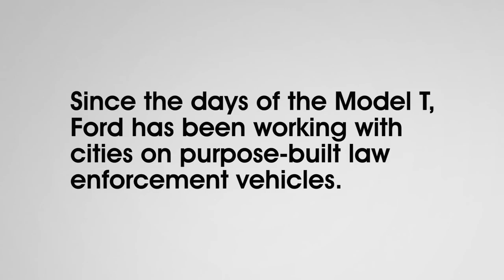Ford Police Responder Hybrid The Evolution of Police Vehicles Hybrid and Elec